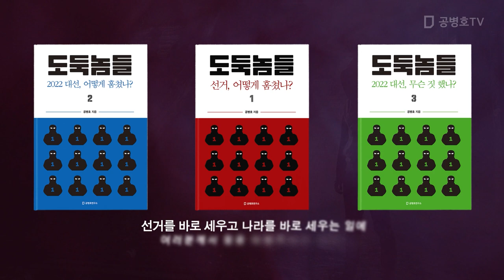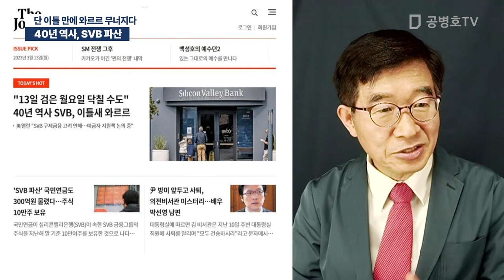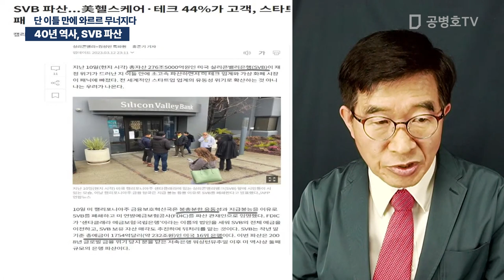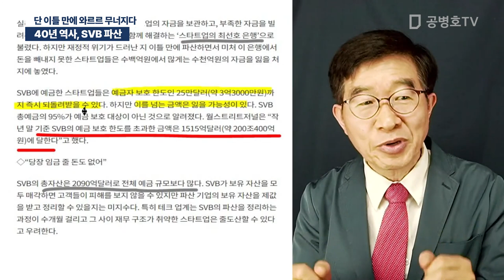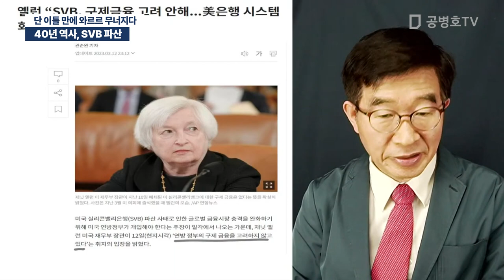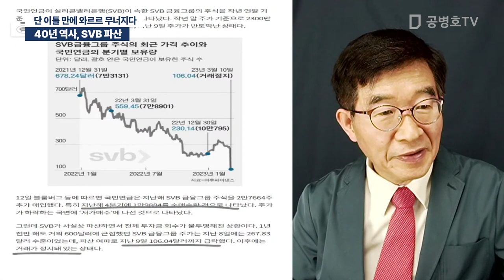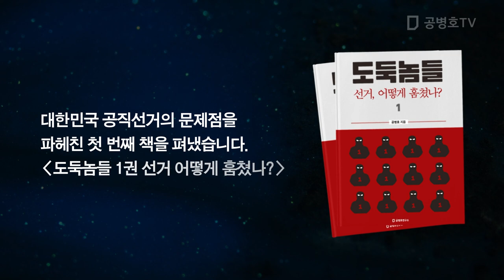40년 역사, SVB 파산 / 단 이틀 만에 와르르 무너지다 [공병호TV]